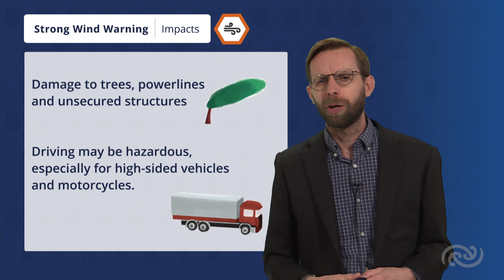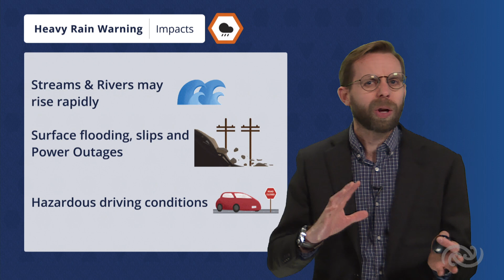Severe Weather Update, Sunday 29th October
Heavy rain and severe east to southeast gales for parts of northern New Zealand

A large, deep, complex low pressure system moves slowly southeast towards northern New Zealand during today and Monday.

Warnings and Watches for heavy rain and severe east to southeast gales are in force.

Large waves are also expected to affect eastern coasts of the upper North Island.